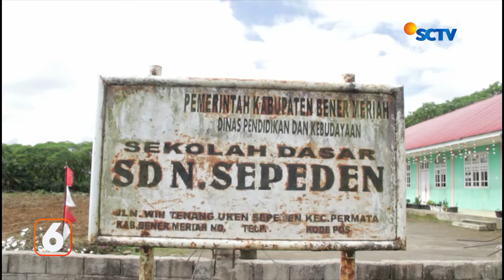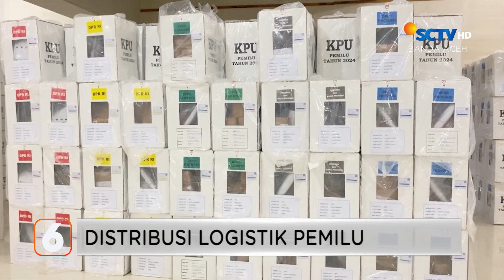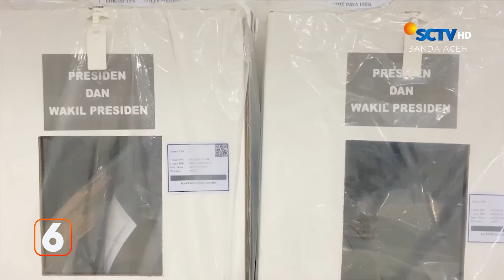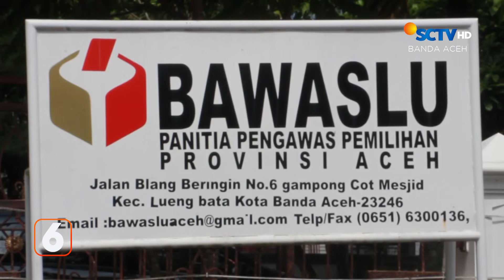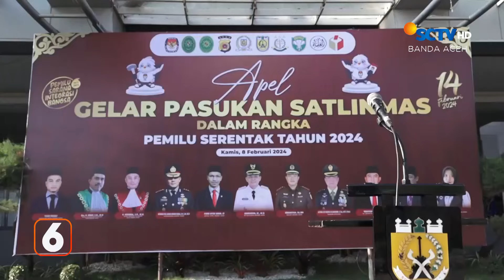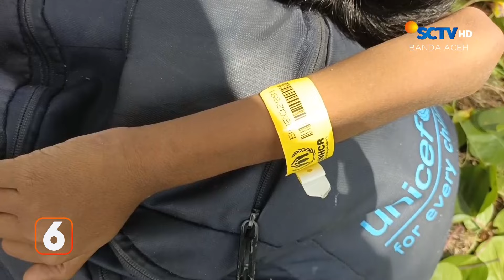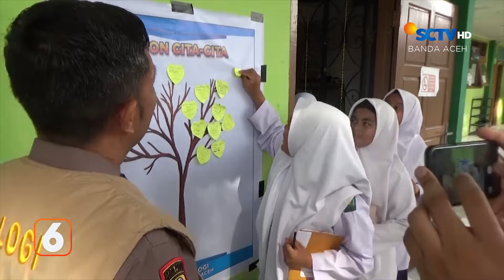BERITA ACEH 9 FEBRUARI 2024